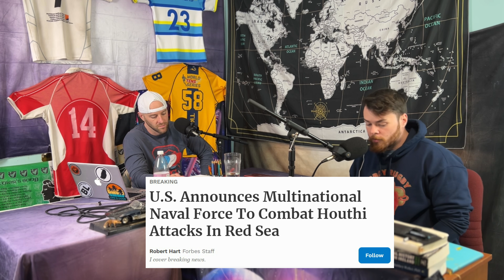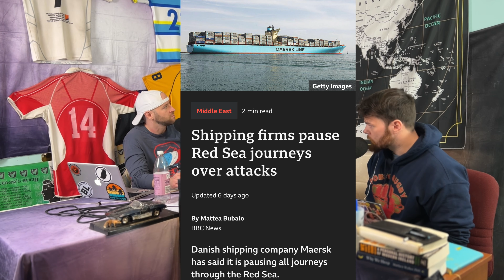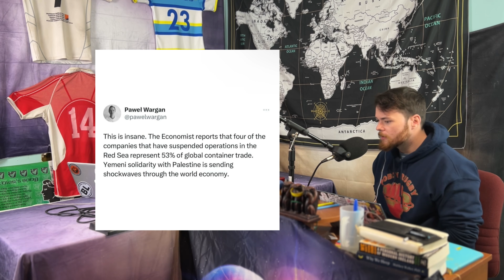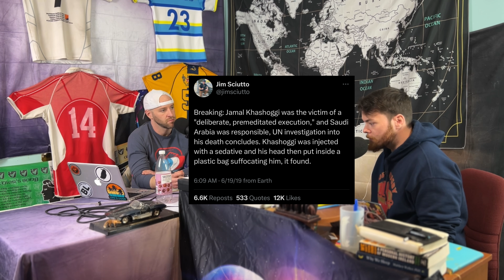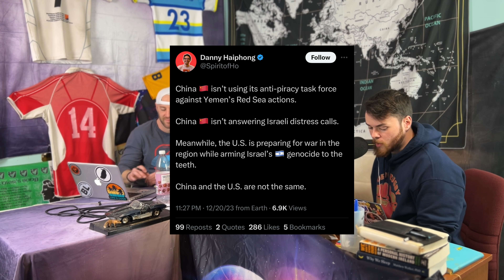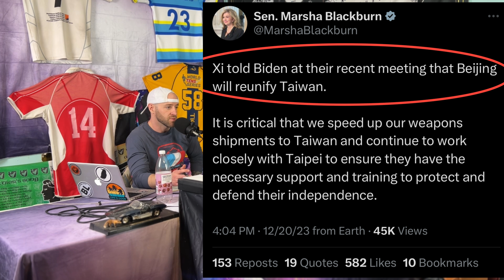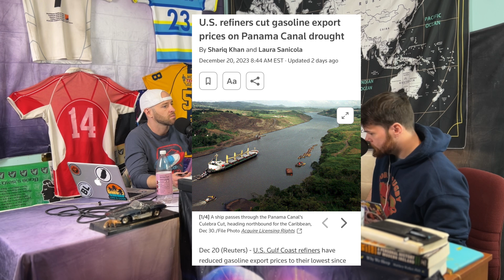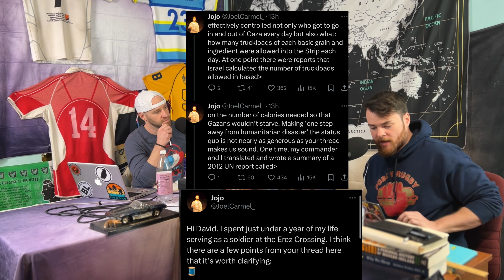U.S. Sends Warships To Red Sea As Yemen’s Houthi Rebels Launch Strikes On Commercial Shipping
This is a clip from the “What The Fuck Is Going On?” Podcast presented by Next Gen Forward. You can listen to the full audio episode wherever you get your podcasts.